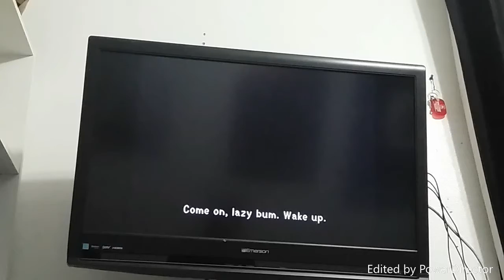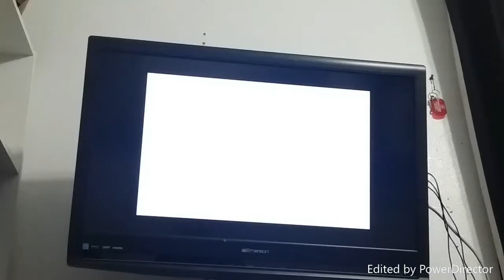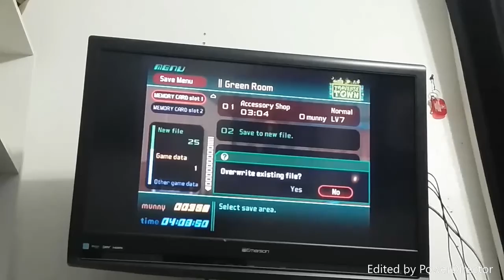Let's Play Kingdom Hearts Episode 4- The Fight Against Leon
This is a re-upload. The video was made on July 19, 2017 at 12:48:42 P.M. This was the last episode I did in my Let's Play Kingdom Hearts series, and I encountered my first boss fight.

I hope you guys enjoy this final episode for a while And May God Bless You All!